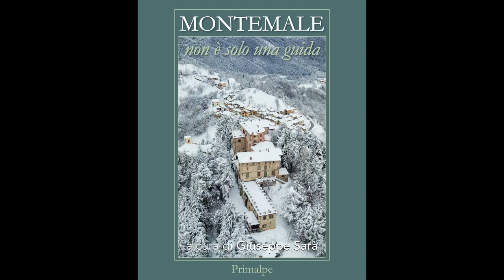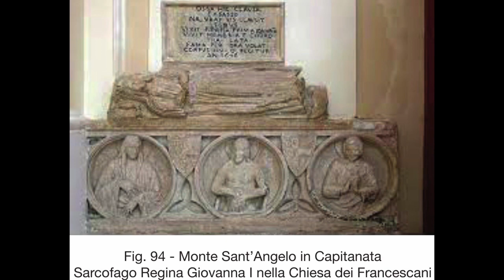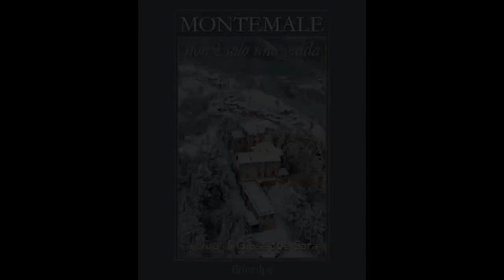Montemale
di Giuseppe Sarà. Presentazione a cura di Gianni Martini.